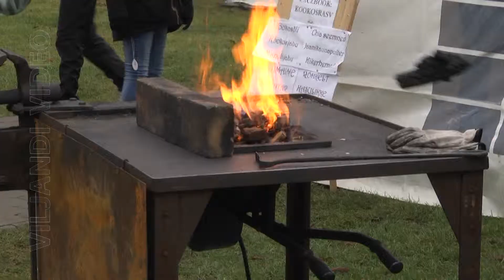Jõuluhansa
Viljandi Jõuluhansa